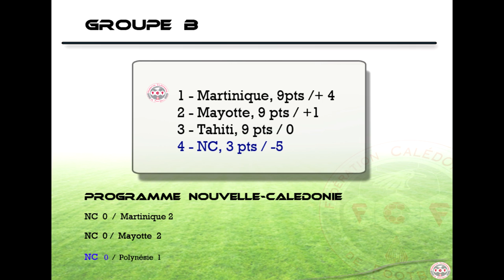Nouvelle-Calédonie / Tahiti - Coupe de l'Outre-Mer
FFF / Du 22 au 29 septembre 2012